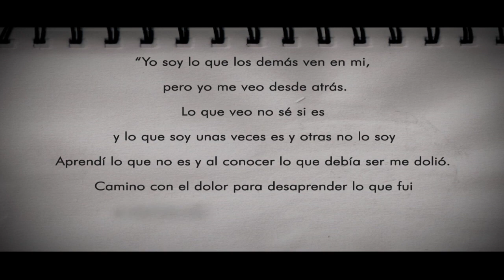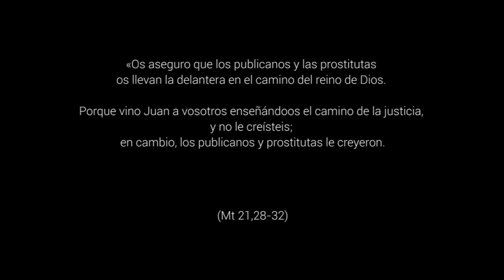La fe no se posee. Se vive - 26º Domingo del Tiempo Ordinario, Ciclo A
Nuestra relación con Dios es muchas veces parecida a la de estos dos hijos. A veces formulamos con firmeza
buenos propósitos y luego nos cuesta cumplirlos: somos entonces como el primer hijo. Otras veces, escuchamos la voz
de Dios y le contestamos de forma reacia, aunque después vayamos cumpliendo lo que nos inspira: somos como el segundo hijo. Somos conscientes de que estamos llamados a ser como el Hijo por excelencia, como Jesús.